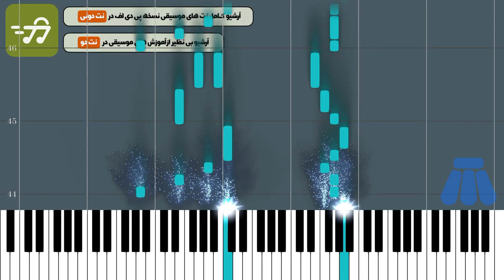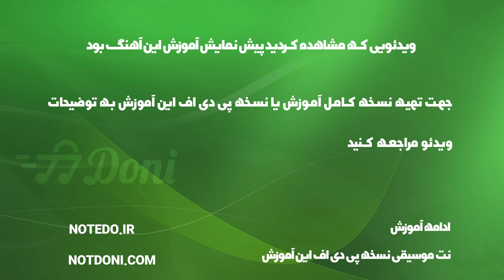آموزش آهنگ بگو از کجا شادمهر عقیلی با پیانو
آموزش آهنگ بگو از کجا شادمهر عقیلی با پیانو به همراه پی دی اف نت پیانو بگو از کجا شادمهر عقیلی

توضیحات
آهنگ ساز : شادمهر عقیلی
تنظیم کننده : گروه نت دونی
ساز : پیانو
سطح : متوسط
مدت زمان آموزش : 00:03:09

متن ترانه :
نت پیانو بگو از کجا آوردی از شادمهر
نسخه های دیگر نت پیانو بگو از کجا آوردی در لینک های زیر
نت های پیانو شادمهر عقیلی

متن آهنگ بگو از کجا از شادمهر عقیلی

وای که جای دل تو سینت انگار که سنگ و سربه
بگو از کجا آوردی اون چشای مثل گربه
بگو از کجا آوردی ، بگو از کجا آوردی
تو که دل ما رو بردی ، صدتا عیب ما شمردی
این همه ناز و عشوه ، بگو از کجا آوردی
تو که دست ما رو خوندی ، ما رو سر کار نشوندی
دل ما رو هم سوزوندی ، ما رو ته خط رسوندی
بگو از کجا ، بگو از کجا ، بگو از کجا آوردی ، بگو از کجا آوردی
تو که با ما کار نداری ، کاری جز فرار نداری
خاک زیر پاتیم امّا ، سر سازگار نداری
تو که با ما یار نبودی ، کشتی ما رو با حسودی
دلتو به ما ندادی ، امّا دل ما ربودی

بگو از کجا آوردی اون دوتا چشم وحشی
از اون چشای مستت یه بوسه باید ببخشی
وای که جای دل تو سینت انگار که  و سربه
بگو از کجا آوردی ، بگو از کجـا آوردی
دل تو به ما ندادی ، امّا دل ما ربودی

حتما ما را از نظرات سازنده خود مطع کنید

کلمات کلیدی